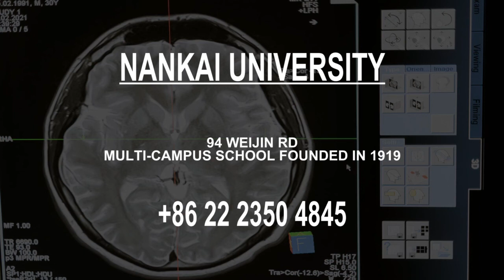Periodontist in Tianjin, China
Must Watch…. Best Periodontist in Tianjin, China

This list of Best Periodontist in Tianjin, China has been compiled by our Health experts after online / offline research combined with the reviews from our users. If you know any institution that we missed, please mention in the comment box below. This list will be updated from time to time.

List:

Tianjin Medical University General Hospital
154 Anshan Rd

Tianjin Medical University
Yongyang W Rd

United Family Hospital and Clinics
Tanjiang Rd

Tianjin University of Science and Technology
13th St

Tianjin Medical University Cancer Institute and Hospital
Binshui Rd

Nankai University
94 Weijin Rd
Multi-campus school founded in 1919